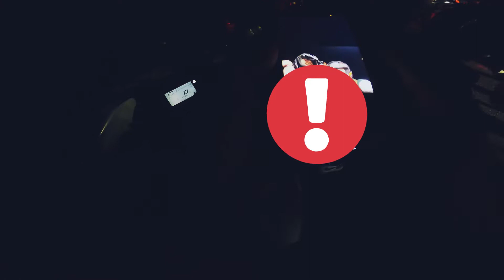Independent day ride 🇮🇳 ￼crazy more than 500 bikes 😳😳